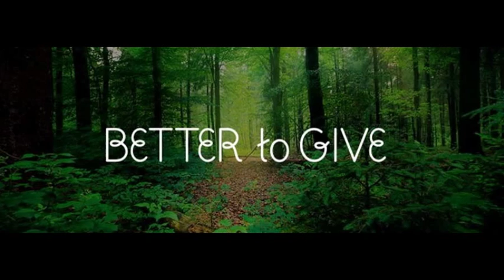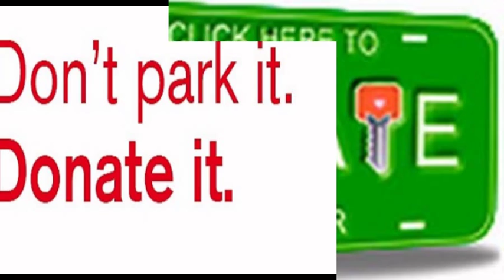ABCs of Car Donation - O Is for Opportunity IMG